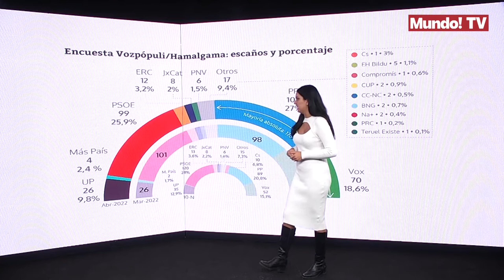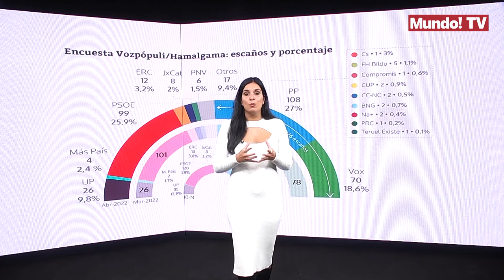Alberto Núñez Feijoo dispara al PP en las encuestas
El recién elegido presidente del Partido Popular hace disparar los sondeos. Según la encuesta elaborada por Hamalgama para Vozpupili, el PP ganaría las elecciones. Se trata de la primera encuesta después de que el gallego fuera elegido presidente nacional.